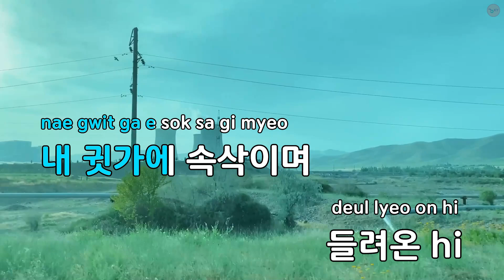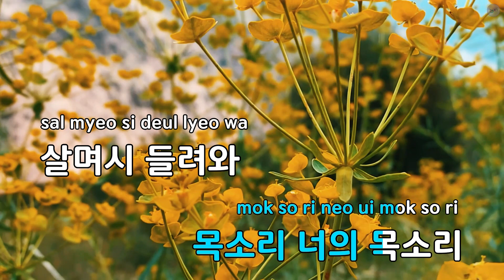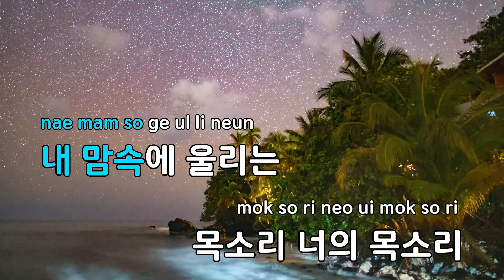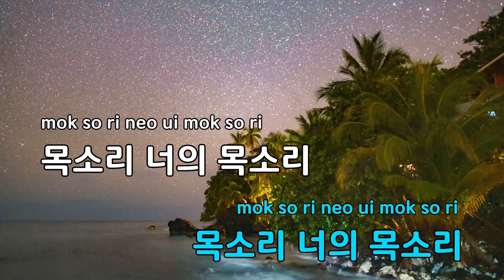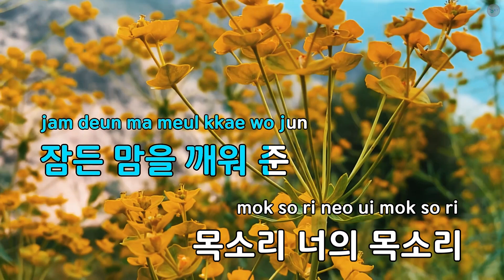목소리 (Voice) - 이달의 소녀 (KY.53597) / KY KARAOKE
"★ 곡 정보 ★
번호 : 53597
제목 : 목소리 (Voice)
가수 : 이달의 소녀
작사가 : JQ,혜수,Jesse S..
작곡가 : Jesse St John G..

Copyrightⓒkeumyoung